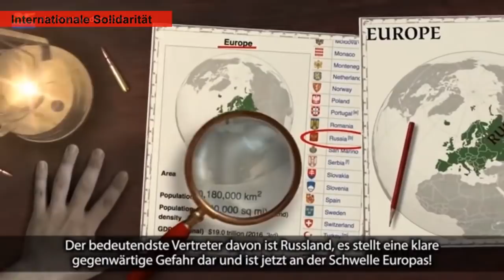Britischer Armeechef Carter über den kommenden Krieg gegen Russland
Antikrieg TV - Royal United Services Institute for Defence and Security Studies